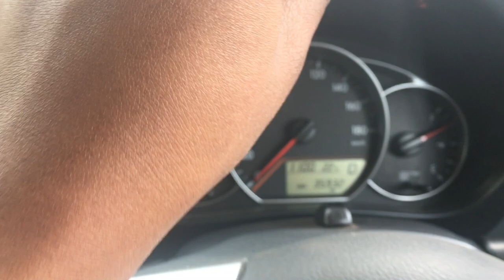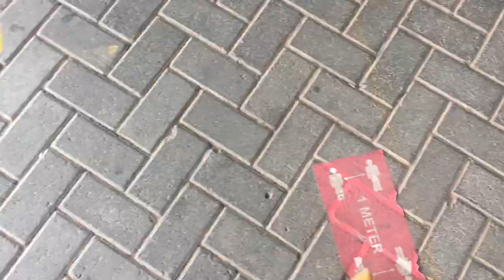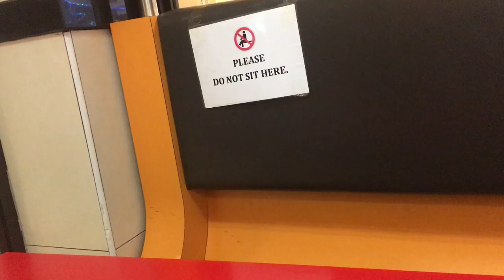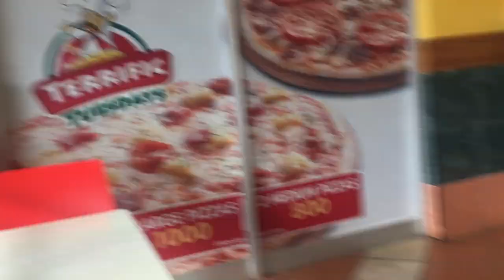WHAT A DOWRY CEREMONY looks LIKE in MURANGA KENYA in 2020 Weekend vlog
Heyy

I hope you enjoy this one. Took a trip to the kenyan countryside - Muranga Kenya. specifically Mugoiri where I come from. meet my extended family 😊😊

MY TIKTOK IS @evedansdaughter

Follow me on other socials too